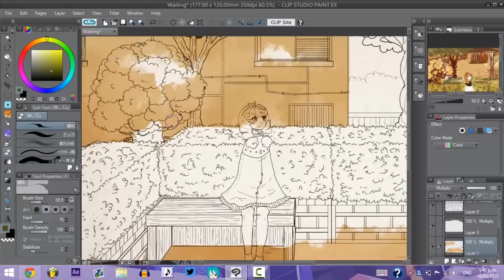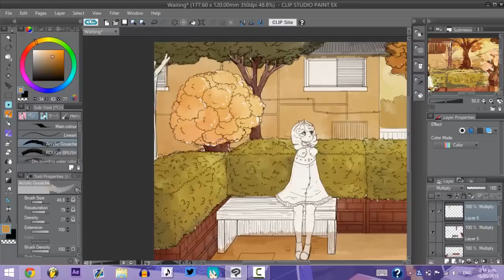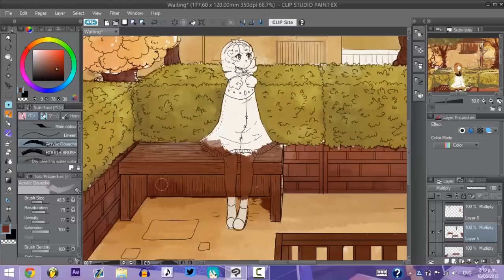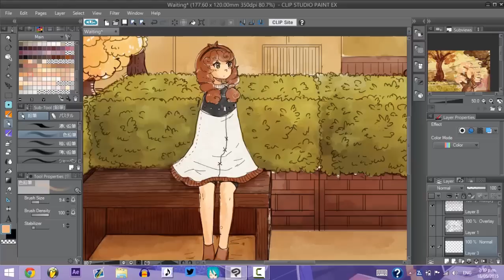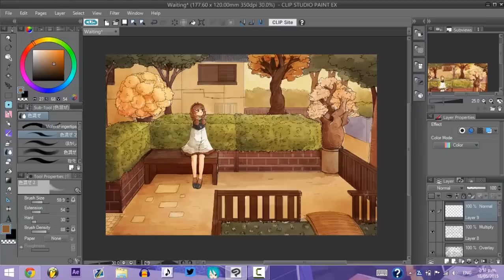【Speedpaint】Garden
Speedpaint that I ended up working a little more on after I finished recording oops

空音サイレンサ off vocal by nekobolo

time taken: about an hour and 10 mins idk